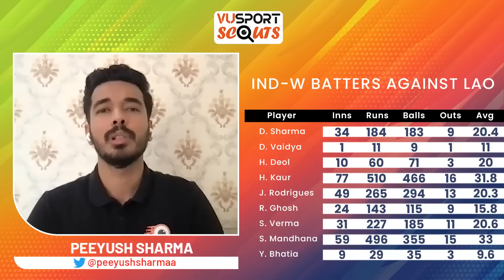England Women vs India Women: Women T20 World Cup Team Prediction | EN W vs IN W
Get ready for the Women T20 World Cup preview between EN W vs IN W. In this match, England Women will face off against India Women. We'll analyze the teams and provide our team and match predictions.

Timeline:
0:00 - Fantasy Prediction: EN W vs IN W
2:10 - Top Captaincy Choices for EN W vs IN W
11:10 - Base Team for EN W vs IN W